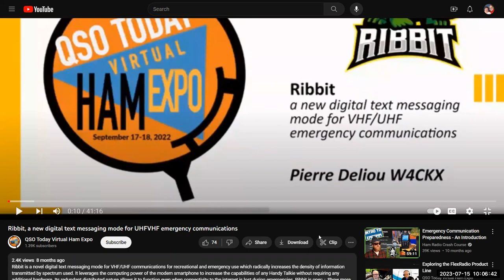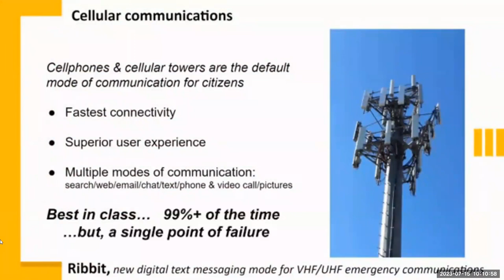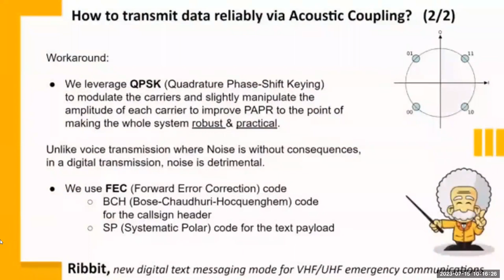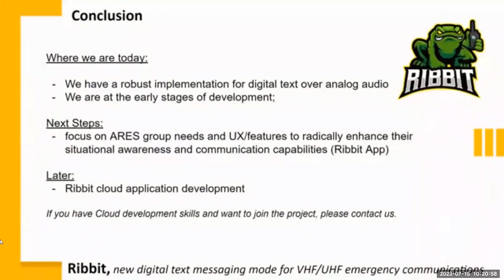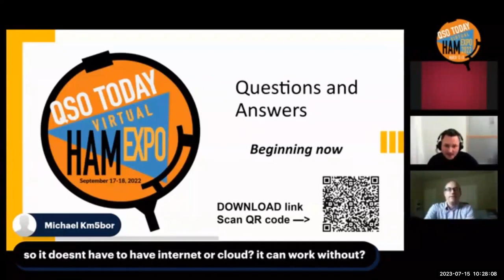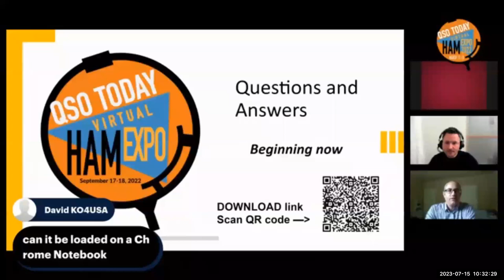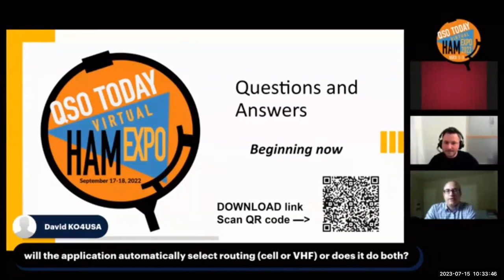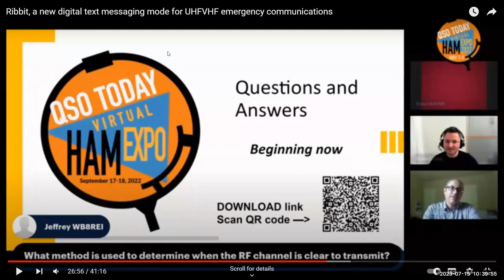Mike and Key ARC General Meeting Presentation July 2023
Rabbit -  A new digital text messaging mode for VHf/UHF emergency communications
David Okrent W7DAO
Pierre Deliou W4CKX
Chat messages from club meeting.
10:02:40  From  * KC7SAG Scott   to   V Jeff(Direct Message) : Please rename yourself as follows:
* KC7SAG Scott – Club Members
! KC7SAG Scott – Prospective Members
V KC7SAG Scott – Visitors
10:04:33  From  * W6OHM Jeff : Volume on zoom is somewhat low.
10:06:13  From  * KJ7VID Michael : still low.
10:09:11  From  * KJ7VID Michael : probably best not to have the in-person screen in camera frame as it create an infinite loop, just saying
10:23:06  From  Brendan Keyport WA7BMK {Ex} : Deciding if we want to listen to the pre recorded Q&A
10:23:35  From  * KJ7VID Michael : skip Q&A
10:24:42  From  * KJ7VID Michael : can't hear most of it anyway